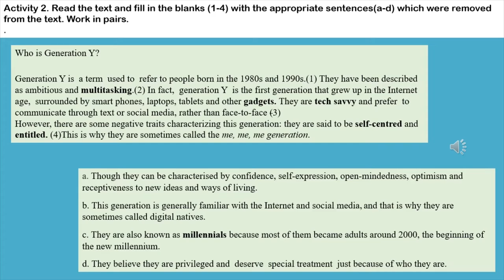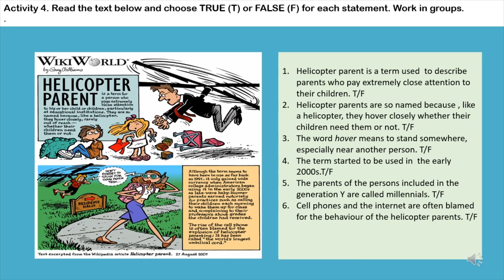Generation Y/Millennials. Vocabulary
Resursa educațională este structurată pe cinci activități de învățare proiectate pentru dezvoltarea competenței specifice 3.4. Cele cinci activități de învățare valorifică achizițiile de vocabular referitoare la caracteristicile generației Y.
Formele de organizare alese permit demonstrarea gradului de înțelegere a cerințelor fiecărei sarcini și colaborarea constructivă între elevi. Sarcinile de lucru pentru fiecare activitate stabilesc, într-o succesiune logică, de la simplu la complex, situații propice dezvoltării competenței vizate. Ele
combină într-o abordare echilibrată inputul lingvistic cu outputul structurat și cel comunicativ.
Tema și contextele de comunicare le sunt familiare elevilor și adecvate vârstei și nivelului de competență lingvistică ale acestora. Conținuturile activităților de învățare sunt interesante, conforme programei școlare, contribuind la integrarea armonioasă a noilor informații/cunoștințe despre generația Y într-un univers familiar elevilor.
Activitatea 1.
Elevii analizează și interpretează un grafic pentru a completa un text lacunar referitor la succesiunea celor opt generații începând din 1880 până în prezent. Activitatea valorifică deprinderile de gândire critică ale elevilor și strategiile de decodare a unor texte multimodale. Activitate în perechi.
Activitatea 2.
Elevii citesc un text informativ lacunar referitor la trăsăturile caracteristice generației Y pentru a identifica locul propozițiilor lipsă dintr-o listă atașată. Activitatea valorifică deprinderile de aplicare a unor strategii de înțelegere a unui mesaj scris cu ajutorul indiciilor de context. Activitate în perechi.
Activitatea 3.
Elevii citesc din nou textul din activitatea anterioară pentru a identifica semnificațiile a șase cuvinte. alegând variantele corecte dintr-un exercițiu de vocabular cu alegere duală. Apoi, ei vor potrivi într-un tabel cu două coloane alte șase cuvinte cu antonimele lor. Activitatea valorifică deprinderile de gândire critică ale elevilor și de deducere din context a semnificației unor cuvinte noi. Activitate de grup.
Activitatea 4.
Elevii citesc un text dintr-o suită de benzi desenate despre arateristicile părinților din generația Y. Ei vor identifica varianta corectă (ADEVĂRAT sau FALS) a șase enunțuri  bazate pe text. Activitatea valorifică deprinderile de gândire critică ale elevilor, de aplicare a unor strategii eficiente de
decodare a unor texte multimodale. Activitate de grup.
Activitatea 5
Elevii participă la un joc de vocabular referitor la Generația Y pentru a bifa ulterior caracteristicele acestei generații într-o reprezentare grafică a acestora. Activitatea valorifică deprinderile de gândire critică ale elevilor și de aplicare a unor strategii eficiente de decodare a unor texte multimodale. Activitate individuală.